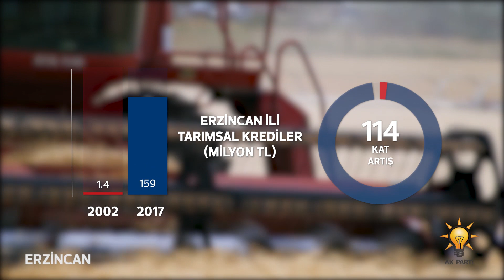Erzincan Tarım Yatırımları